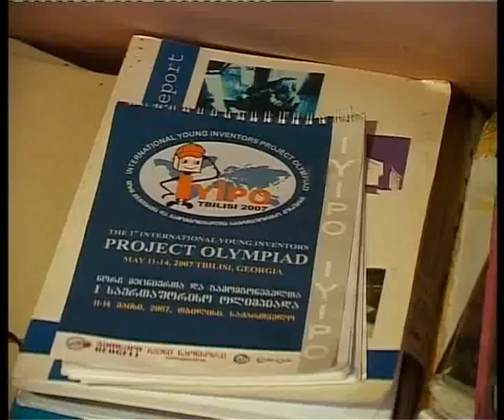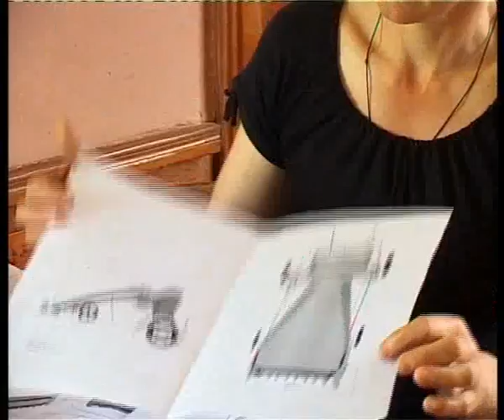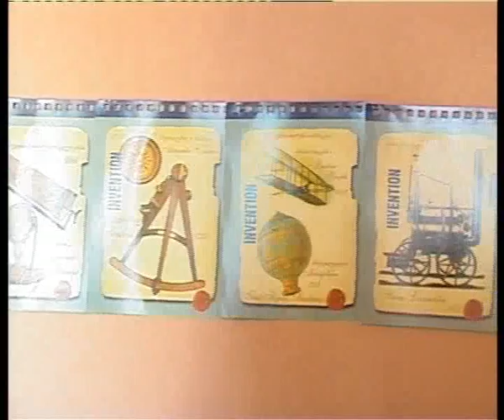,,მრავალკუთხედი" (23 მაისი) ნაწილი 2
ორიდან რვა სულამდე საქონელი, მათი შესაბამისი კვება და მიღებული ბიომასა და რაც მთავარია შრომა  - მხოლოდ ეს არის საჭირო იმისთვის რომ 24 საათიანი გაზმომზრაგება გქონდეთ თანაც უფასოდ. გამოგონება კი ბახველ ფერმერს ეკუთვნის. თუმცა თენეიშვილების ოჯახს მხოლოდ უფასო გაზი არ არქვთ, მათ ეზოში კივის პლანტაციები ხარობს და მიკრო ჩაის გადამამუშავებელი ქარხანაც მოქმედებს. ამ საინტერესო და იდეებით სავსე პიროვნების შესახებ კი უფრო დეტალურად  ტელეკომპანია გურიის ჟურნალისტები მოგიყვებიან.
ნიჭიერი გამომგონებელი და მეცნიერი, ეს შეფასება 20 წლის დათო აკოფიამ კი ევროპაში დაიმსახურა, მანამდე არაერთი უნიკალური იდეა სოფელ კახათში განახორციელა. საქართველოში ჩატარებულ საერთაშორისო კონკურსებში იგი ყოველთვის პირველ ადგილს იკავებდა, მიუხედავად ამისა ტექნიკური უნივერსიტეტის პირველი კურსის სტუდენტს სწავლის საფასურის გადახდა დღეს თავად უწევს, იდეების რეალიზებას კი უსახსრობის გამო ვერ ახერხებს. რამდენად აქცევს ყურადღებას ნიჭიერ სტუდენტს სახელმწიფო და რა წარმატებული გამოგონებები აქვს დათო აკოფიას, ზუგდიდიდან ჩვენი კორესპონდენტების სიუჯეტი.